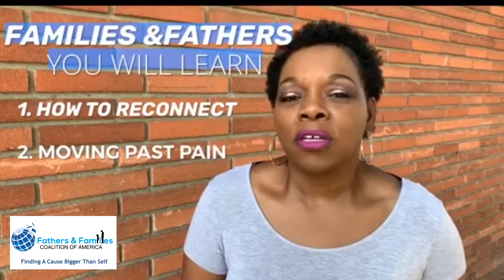Dr. Lynette M. Long a Featured Presenter with Fathers and Families Coalition of America